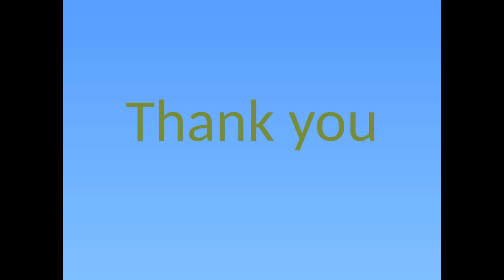RUBIK'S CUBE PATTERN|| PATTERN VIDEO- 18|| 2 H PATTERN|| CUBESTELL